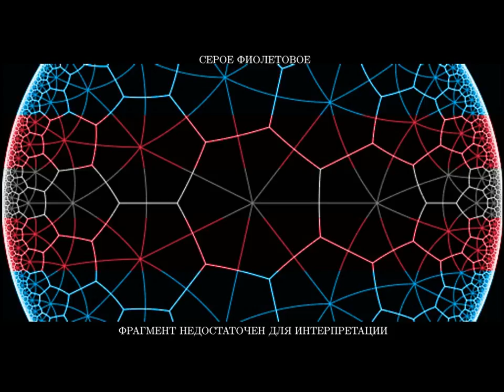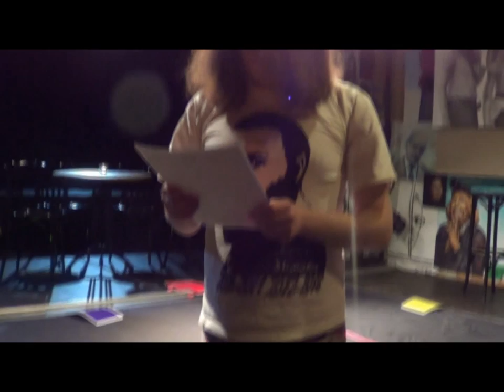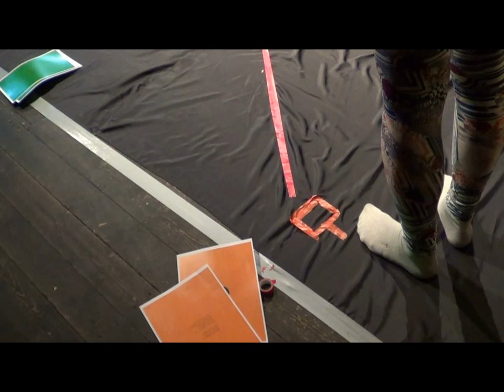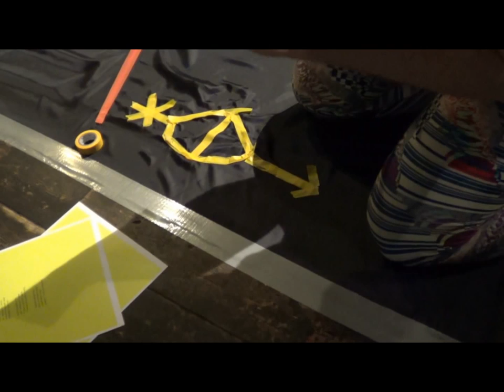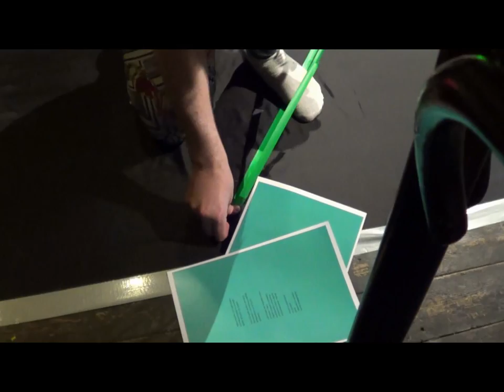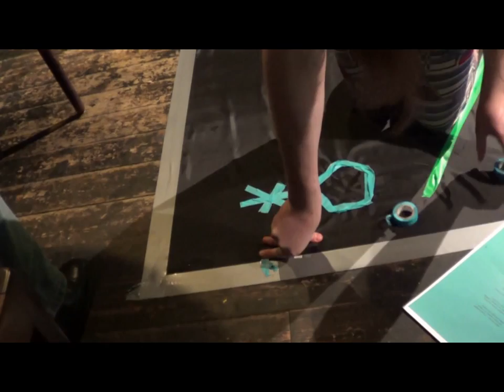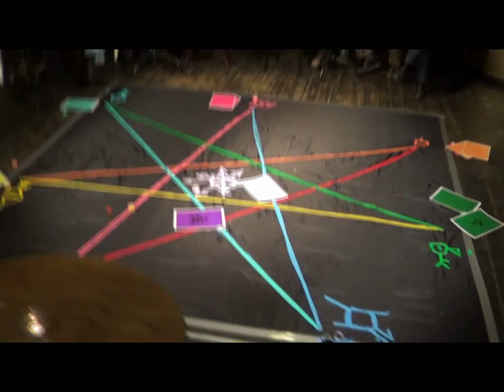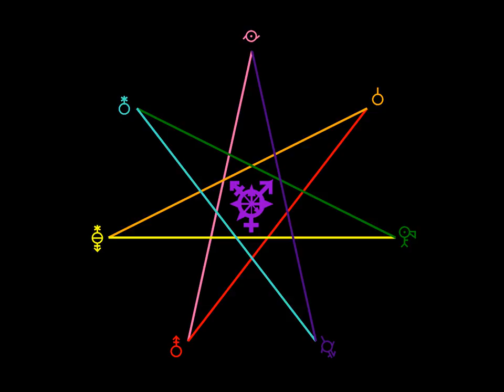квир-ритуал фрагмент недостаточен для интерпретации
Берлин, Панда-театр

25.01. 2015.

Документация Ильи Рывкина.